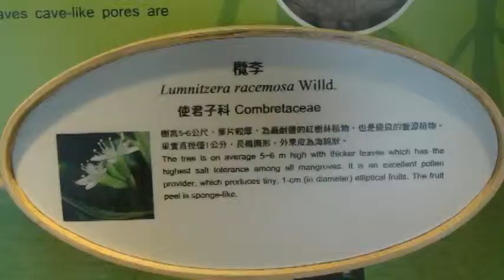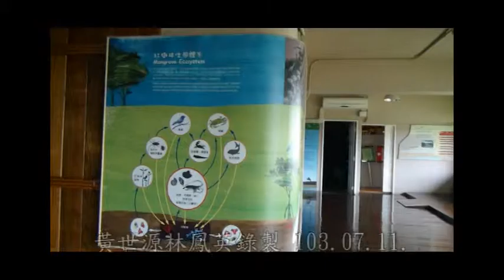紅樹林生態教育館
紅樹林生態教育館座落於新北市淡水區，於1997年正式開館啟用，提供一般民眾及各級學校做為紅樹林生態及常見生物的教學場所，並成為前往淡水地區的遊客一個休閒兼具推廣教育的參觀景點。